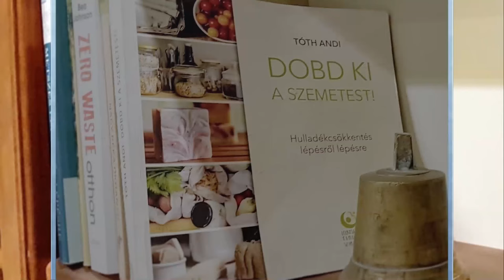Egyszerű fali dekoráció készítése otthon található alapanyagokból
Szeretem ha egy otthon valóban otthonos. Én ezt sok szobanövénnyel, hangulatos kiegészítőkkel és dekorációkkal oldom meg. A dekorációk jórészt bolhapiacról kerültek hozzánk, de sokat én magam készítettem: hímzek, varrok, minimálisan makramézok és festek is. A mostani videóban egy fali dekorációt készítek el csupa olyan alapanyagokból, amiket otthon vagy egy kisebb kirándulás során fellelhettek.